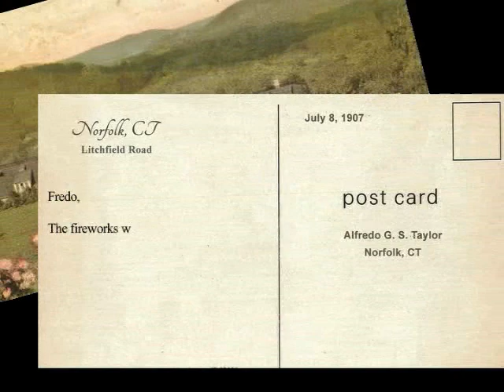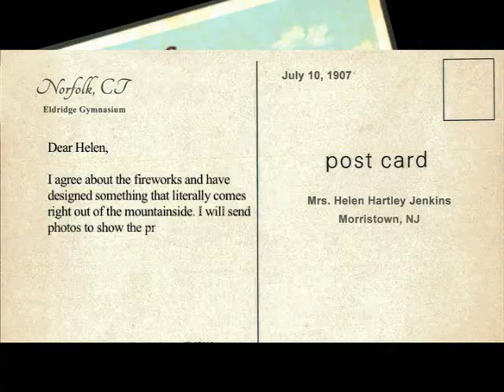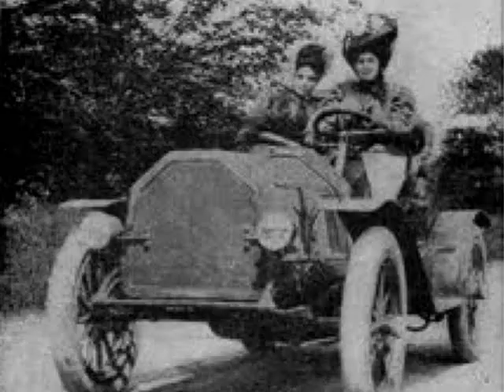The Legendary Helen Hartley Jenkins Mansion Built in 1907 - Elyse Harney Real Estate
This is a house tour of the Legendary Helen Hartley Jenkins Mansion in Norfolk, Connecticut. Located at 310-312 Litchfield Road  Norfolk, CT in Litchfield County with your agent/host Thomas McGowan of Elyse Harney Real Estate with CT offices located in Salisbury, Norfolk, Falls Village, Riverton and in Millerton NY.

Known as HILLSIDE in a profound statement by famed architect Alfredo Taylor, displaying inventive eccentricities such as a massive Great Hall rivaled only by Norfolk's famous library and the Yale Music Shed. It offers 6 massive Bedrooms and 6 Baths, balconies, terraces, stone walkways, a pond, extensive grounds, Barn, Guest/Caretaker's apartment over a large Art Studio and one of Litchfield County's finest Solariums. Close to fine dining, entertainment, recreation, antiques and historic homes. There is not another house like this in the Country.